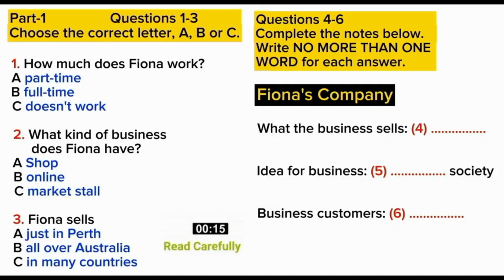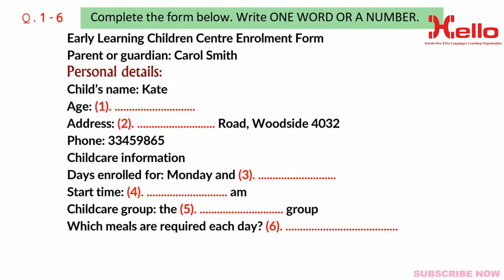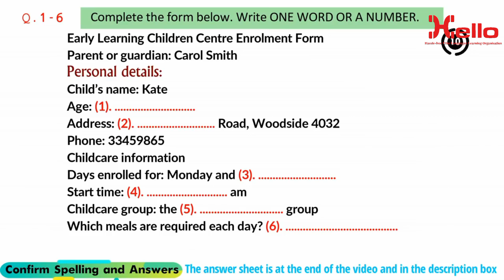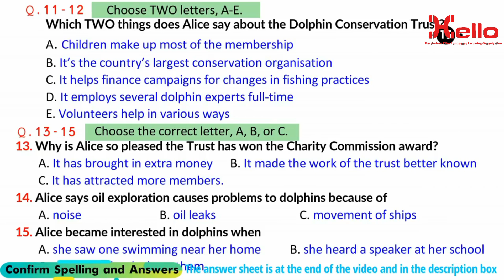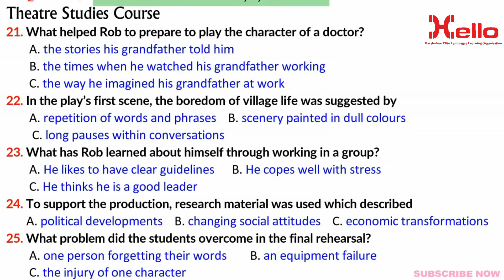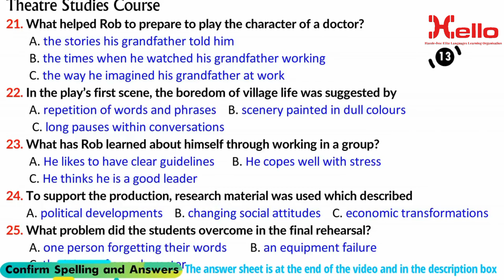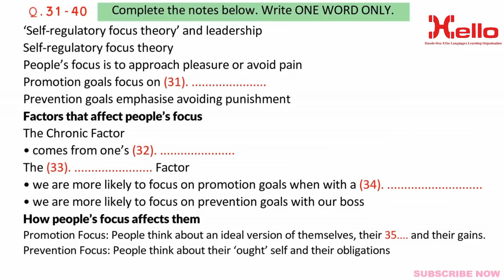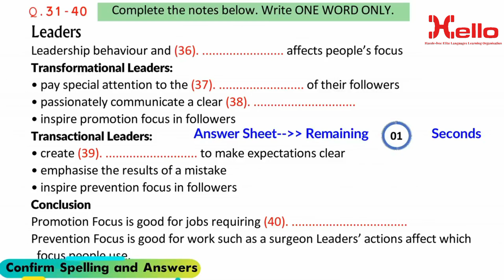Ielts listening test 229 || Hello institute Dehradun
At Hello institute, we provide complete support throughout your study abroad journey.

1. IELTS/PTE Exam Preparation
We offer best IELTS and PTE classes in Dehradun, focusing on improving your language skills to meet the criteria of the institutions and countries you’re aiming for.

2. Selecting the Right Country and Course
We assess your profile and help you choose the course that fits your career aspirations, ensuring a fulfilling academic experience.

3. Application Assistance
From documentation to ensuring deadlines are met, we handle everything, so you don’t have to worry about missing out on opportunities.

4. Study Loan Assistance
We guide you through the process of applying for an education loan that covers tuition, living expenses, and other associated costs.

5. Fee Payment
Once your admission is confirmed, we ensure that international payments are made securely and in compliance with your university’s requirements.

6. Opening GIC/Blocked Accounts and Funds Planning
We assist you in opening these accounts.

7. Getting Your LOA, CAS, I-20, AIP, COA
We make sure that all necessary documents reach you without delay.

8. Medical Test Assistance
We guide you through arranging these tests at authorized medical centers.

9. Visa Filing and Biometric Appointment
Our team ensures that all the necessary documents are in order, reducing the chances of delays or rejections.

10. Issuance of International SIM Card and Forex Card

11. Finding Accommodation
We help you find a place that suits your budget and preferences.

📍 Dharampur, near LIC Building.